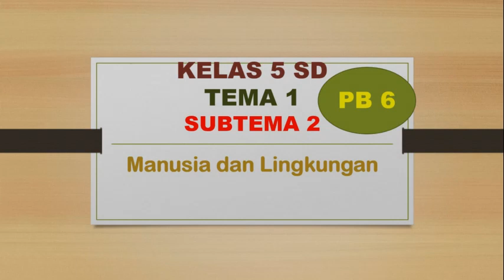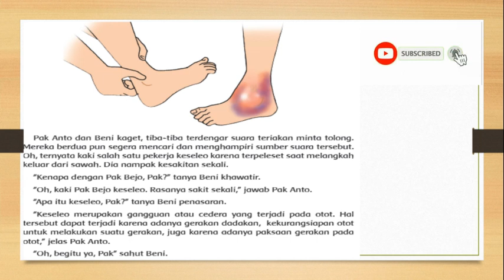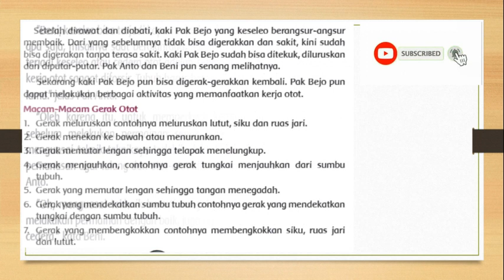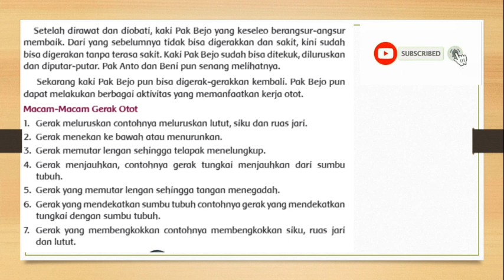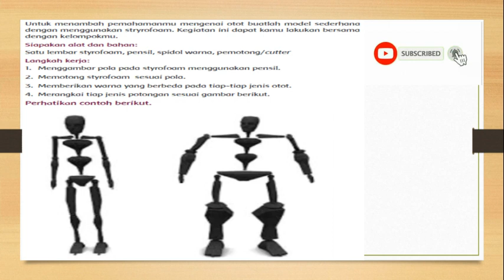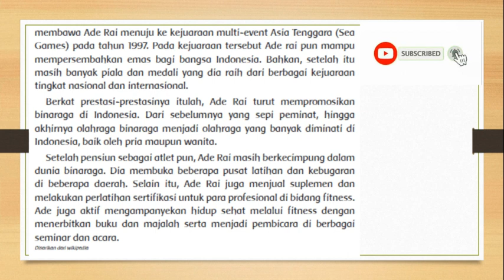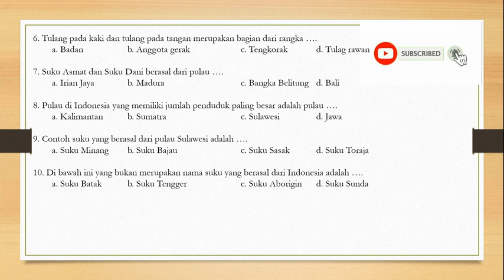KELAS 5 TEMA 1 SUBTEMA 2 PB 6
Video ini memuat pembelajaran tematik untuk kelas 1-6 Sekolah dasar yang memakai kurikulum 2013. pada pembelajaran tematik setiap subtema ada 6 pembelajaran.
Saat pembelajaran 1-6 selesai maka diadakan Latihan Penilaian Harian untuk mengetahui sejauh mana anak menyerap materi pada setiap kompetensi dasar. Semoga video ini bisa memberikan manfaat buat peserta didik terutama SD. kritik serta saran kami perlukan agar kami bisa meningkatkan kualitas video yang kami buat selanjutnya.

Salam